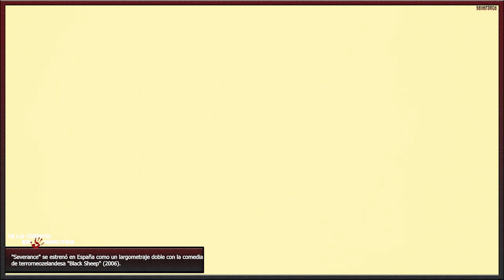Desmembrados (2006) - Te lo cuento en 5 min.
Film dirigido por Christopher Smith y protagonizada por Danny Dyer, Laura Harris, Toby Stephens y Tim McInnerny, con una duración de 90 minutos, del género terror, thriller y comedia, fue estrenada en el 2006.  Desmembrados (2006) - Te lo cuento en 5 min.